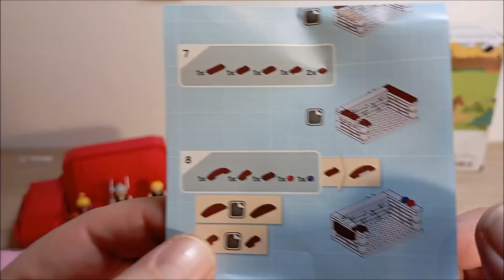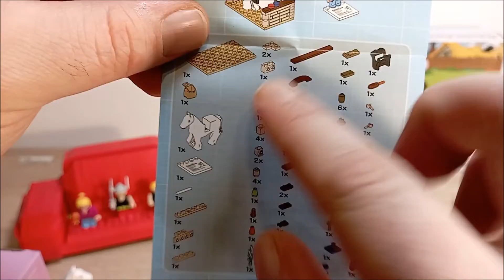Heute auf der Couch: Playtive Clippys - Der perfekte Hemmschwellenbrecher